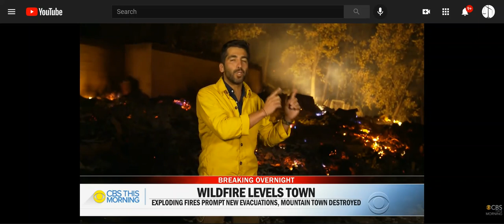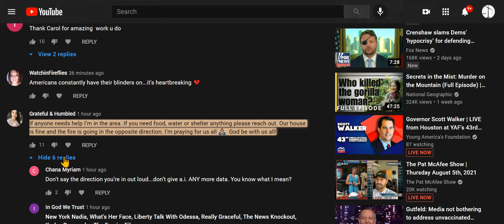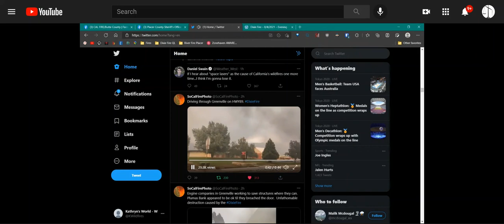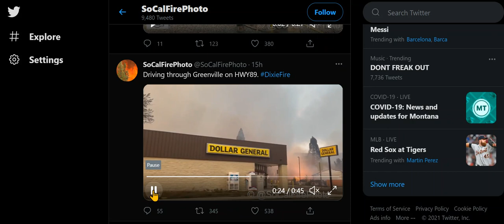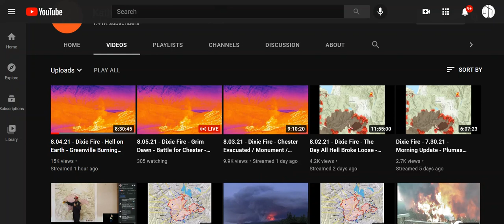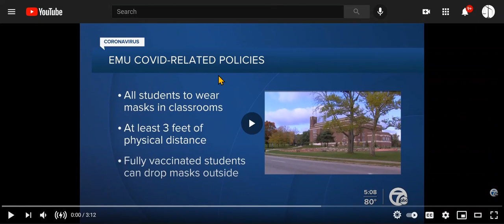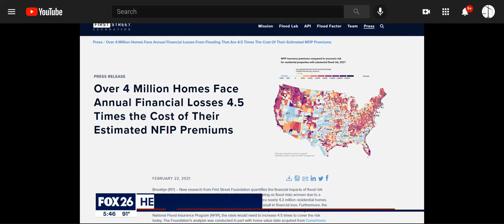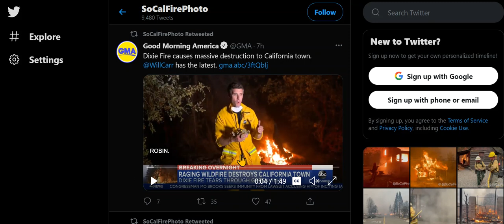Channel For Fire Info; Fire, & Flood Insurance Increasing, UT, KY Flooding, Peru, Bolivia Snow